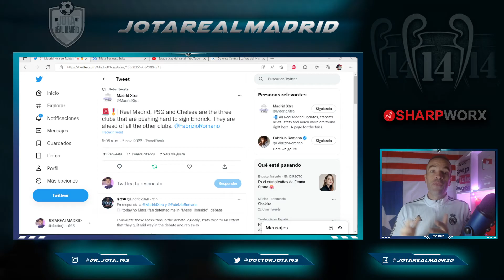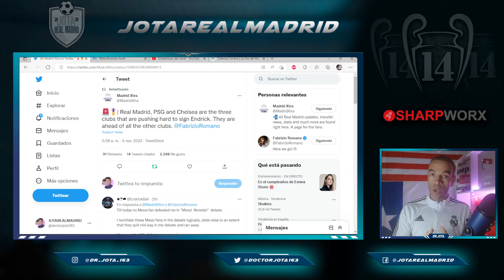El periodista confirma lo del R.Madrid con Endrick pero desvela que otros 2 GIGANTES están detrás